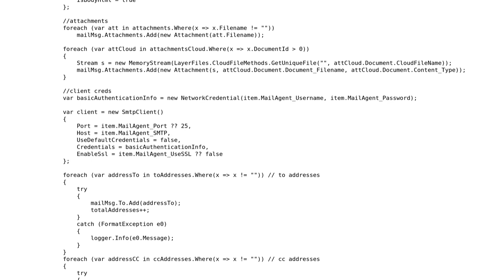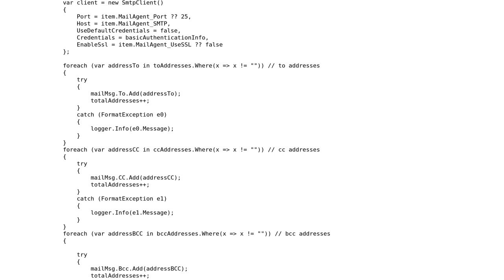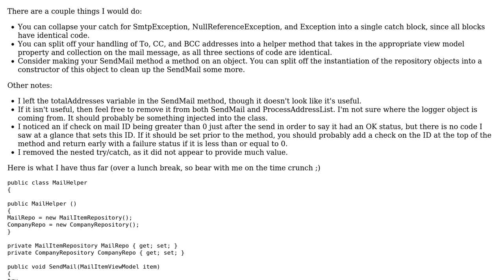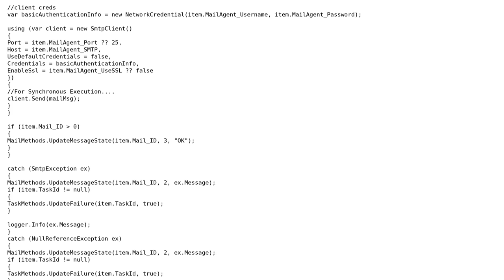Bullet-proofing an email scheduler in C# (2 Solutions!!)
Bullet-proofing an email scheduler in C#

With thanks & praise to God, and with thanks to the many people who have made this project possible! | Content (except music & images) licensed under CC BY-SA | Music | Images & others | With thanks to user Nick user Jesse C. Slicer user Dan Lyons and the Stack Exchange Network Trademarks are property of their respective owners. You are responsible for your own actions.